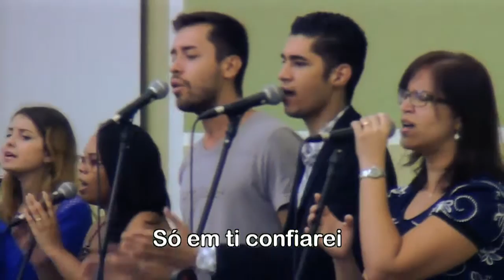Maranata - Ministério Avivah